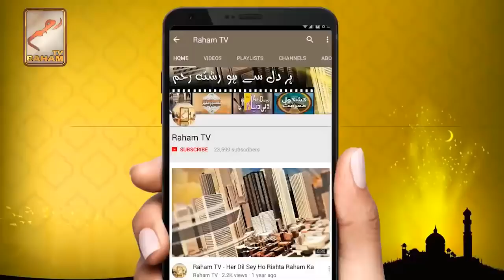Tasbeeh ki ginti ka zikr kis kis jagah aaya hai_RahamTV